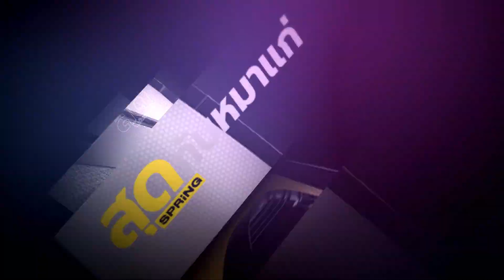Highlight บิ๊กโจ๊ก เปิดปฏิบัติการ หยุดวงจรมังกรฟ้า แก้ปัญหาหวยแพง | สุดกับหมาเเก่ | 26 มี.ค. 65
บิ๊กโจ๊ก พล.ต.ท.สุรเชษฐ์ หักพาล ผู้ช่วย ผบ.ตร. อธิบาย ทำไมรูปแบบธุรกิจของบริษัทลอตเตอรี่มังกรฟ้า จึงทำให้เกิดหวยแพงทั้งระบบ และจำเป็นตัดวงจร เพื่อแก้ปัญหาการขายลอตเตอรี่เกินราคา

ติดตามรายการสุดกับหมาแก่ ดนัย เอกมหาสวัสดิ์ ดำเนินรายการ เสาร์ - อาทิตย์ เวลา 21.30 น. ทาง Facebook : เจาะลึกทั่วไทย Inside Thailand , YouTube : เจาะลึกทั่วไทย Inside Thailand